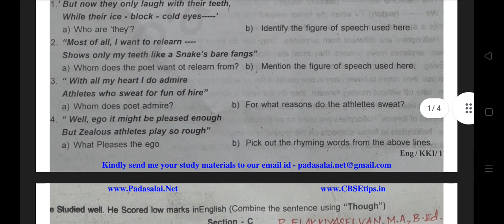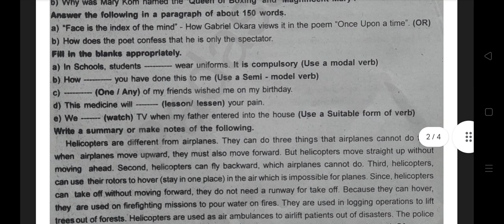TN Class 11 || English || First Mid Term model question paper || TN Syllabus || part 2